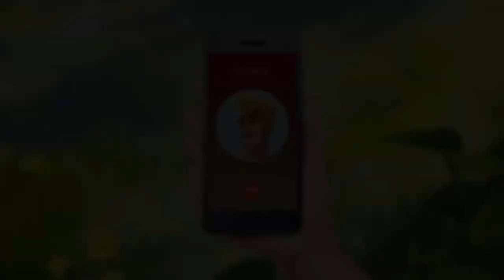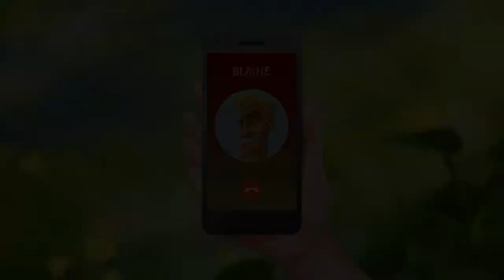Lily’s Garden 318 level no 🧨💣Gameplay Story